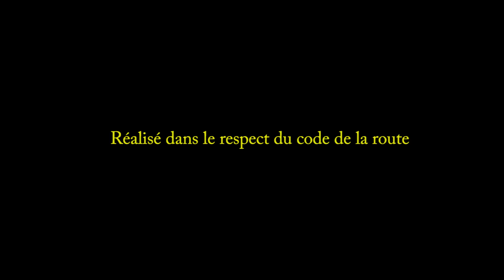De St Pons au Plan d'Aups